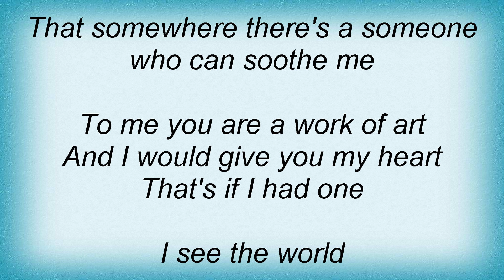Morrissey - To Me You Are A Work Of Art Lyrics